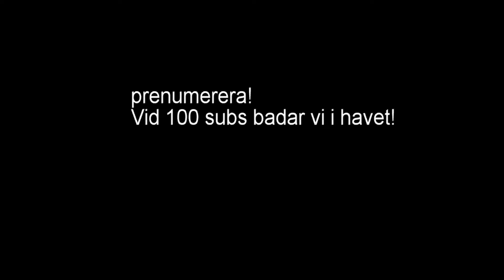Amerikansk Fotboll!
Tjena halloj! Det var ett tag sedan förra videon kom ut men idag har vi gjort Amerikansk Fotboll! hoppas ni gillar den! Glöm inte att vi badar i havet vid 100 prenumeranter!